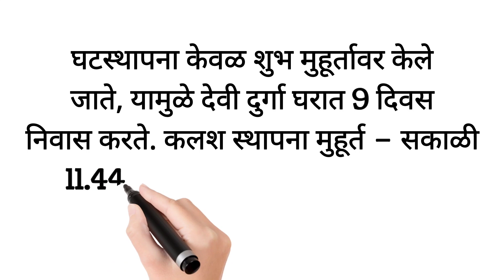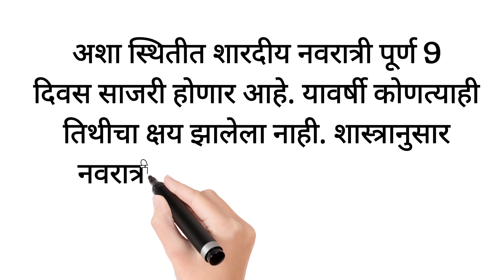घटस्थापना व कलश पूजन मुहूर्त 2023 || Ghatsthapna and kalash pujan muhurt 2023 || durja puja muhurt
2023 नवरात्रि कैलेण्डर

ghatasthapana muhurat 2023
navratri status
घटस्थापना मुहूर्त 2023
navratri 2023
navratri status 2023
kalash sthapna ka shubh muhurt
घट स्थापना मुहूर्त 2023
kalash sthapna ka samay
ghatasthapana muhurat
कलश स्थापना मुहूर्त
ghat sthapna ka shubh muhurt
ghat sthapna ka muhurt
kalash sthapana vidhi
kalash sthapana kab hai
navratri 2023 kab hai
नवरात्रि कब है 2023 में
kalash sthapna ka muhurt
navratri ka shubh muhurt
sharad navratri 2023
navratri sthapana 2023
ghat sthapna muhurt
ghat sthapna ka samay
kalash sthapna muhurt
navratri ghatasthapana muhurat 2023
ghatasthapana
navratri kalash sthapana vidhi
navratri shubh muhurat 2023
kalash sthapna
kalash sthapana
ghatasthapana ka muhurt
ghatasthapana kab hai
kalash sthapana ka samay
ghatasthapana puja vidhi
kalash sthapna ka time
नवरात्र घट स्थापना
navratri ghatasthapana
घट स्थापना मुहूर्त
ghatasthapana ka samay
kalash sthapna kab hai
कलश स्थापना कब है
कलश स्थापना का मुहूर्त
shardiya navratri 2023
ght sthapna
kalash sthapna kitne baje hai
घट स्थापना का मुहूर्त
navratra sthapna
ghat sthapna ka time
ghatasthapana puja muhurat 2023
kal navratri sthapana ka muhurat
navratri kalash sthapana time
kalash sthapana 2023
कलश स्थापना मुहूर्त 2023
navratri ghatasthapana 2021
kalash muhurat 2023
kalash sthapana muhurat
ghatasthapana kitne baje hai
navratri 2023 october
नवरात्रि घट स्थापना मुहूर्त 2023
kalash sthapna kitne baje se hai
navratri ghat sthapna ka muhurt
नवरात्र स्थापना कब है
7 october 2023 navratri status
kalash sthapna ka samay kya hai
navratri kalash sthapana muhurat
navratri muhurat
kalash sthapana time
navratri kab se shuru hai
navratri kalash sthapna muhurt
kalash sthapana ka shubh muhurt
कलश स्थापना का समय
ghatasthapana ka shubh muhurt
नवरात्रि कलश स्थापना मुहूर्त 2023
navratri
navratri 2023 shubh muhurat
navratri kalash sthapana muhurat 2023
navratri muhurat 2023